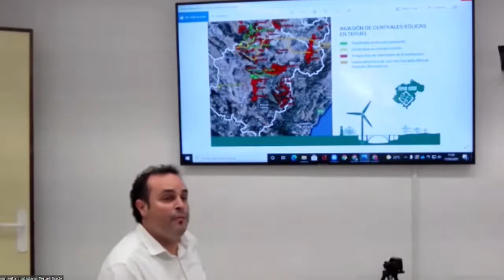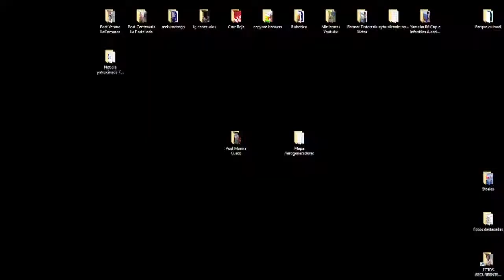TERUEL EXISTE Mapa avalancha de CENTRALES EÓLICAS en Teruel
Movimiento Ciudadano Teruel Existe ha convocado una rueda de prensa para explicar el Mapa avalancha de centrales eólicas en Teruel
.El acto ha tenido lugar el viernes 17 de septiembre